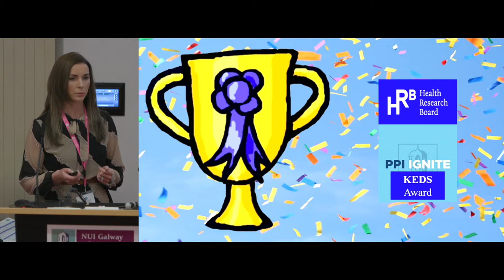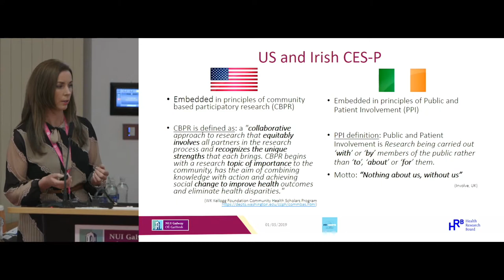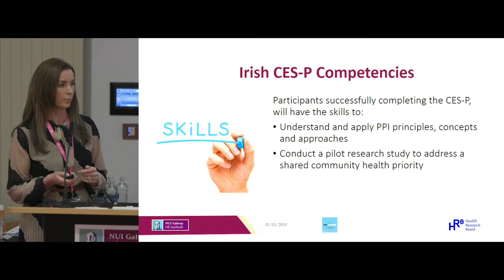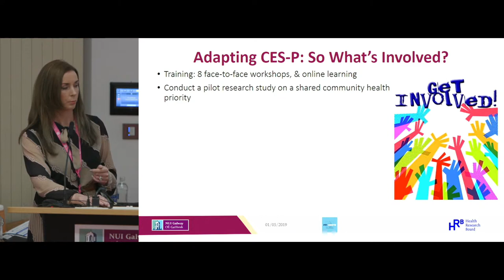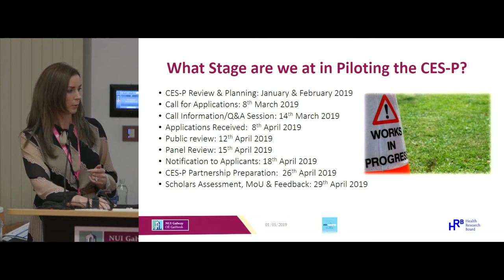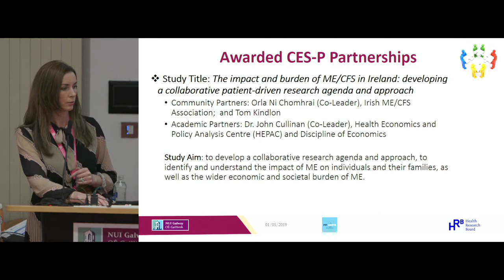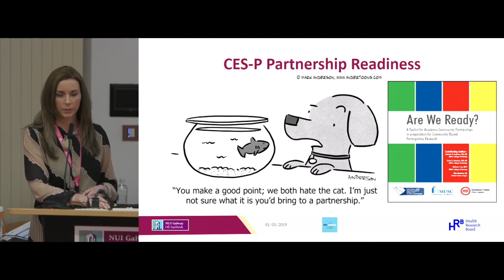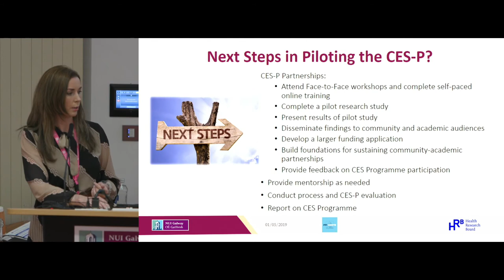Sharon Conway- Community Engaged Scholars Programme- US and Ireland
Sharon Conway spoke about the Irish Pilot of the Community Engaged Scholars Programme (CES-P) at the PPI in Research Conference. Sharon is the Programme Coordinator for the CES-P at PPI Ignite @ NUI Galway.